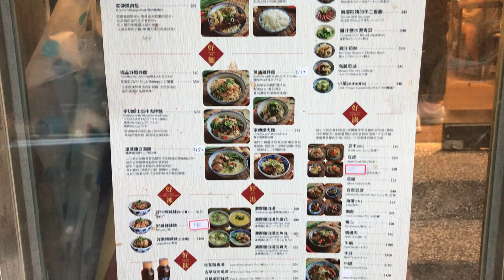2023-10-29 台北/青島東路「忠青商行」蝦仁飯/爛肉飯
忠青商行
台北文青飯館 忠青商行 眷村味飄香